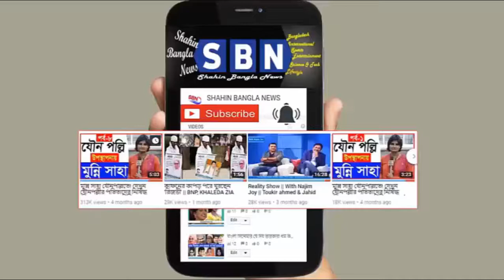ম্যারাডোনার চোখে জল! ২৮ বছর পর আবারও কাঁদলেন ম্যারাডোনা, Shahin Bangla News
Shahin Bangla News Channel  will provide to you  Bangla News, Latest bangla news & All Bangla news, Bangla Breaking News And Bangla Update News, Bangladesh Latest News,Bangla News Paper &  Latest Bengali News, Different And  Interesting Bangla Fun News. Bangla Health Tips News, Latest   Bangla Celebrity & Showbiz News, Entertainment Latest News,  Bangladeshi Stars News,Top Famous Bangladeshi Hero And Heroine Life Style. Shahin Bangla News Channel is Trying to entertain you with different types of interesting news.